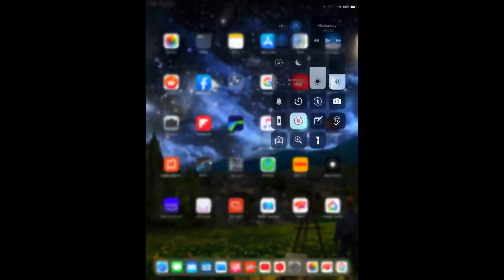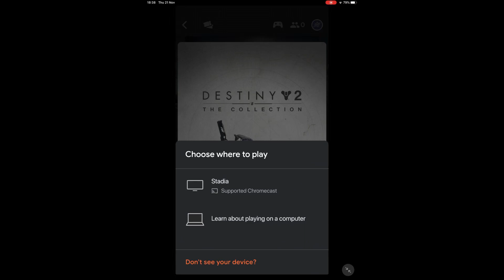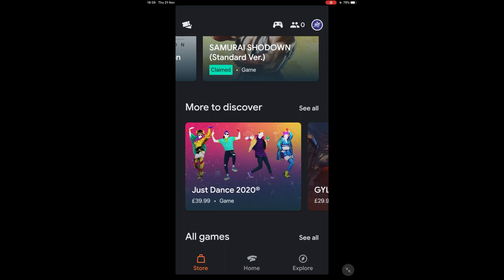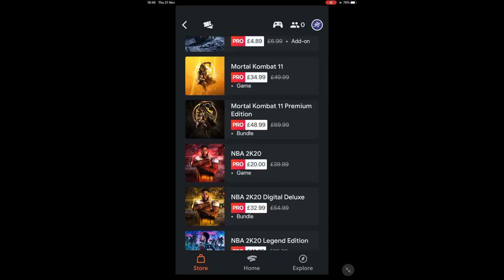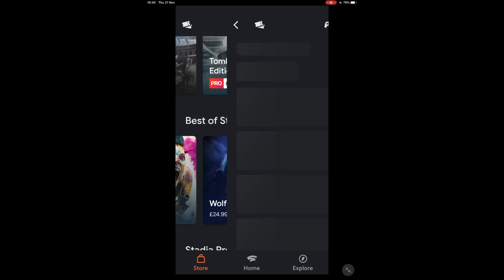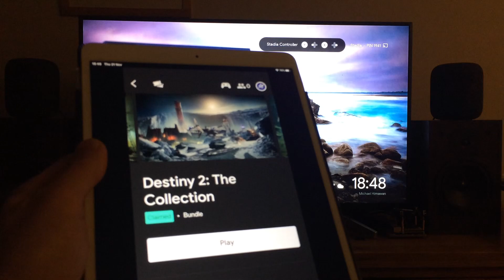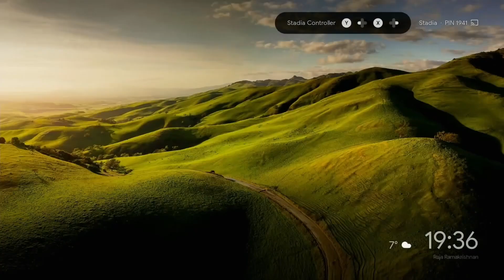Google Stadia Setup and Store Prices UK £. Screen capture test.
Uk store prices